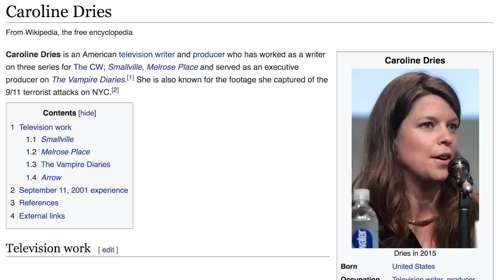Batwoman Trailer is CRINGE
oof my braincells